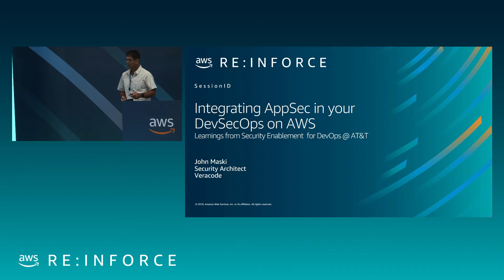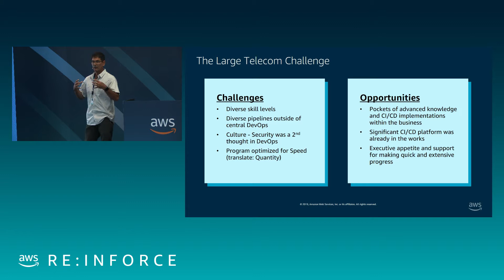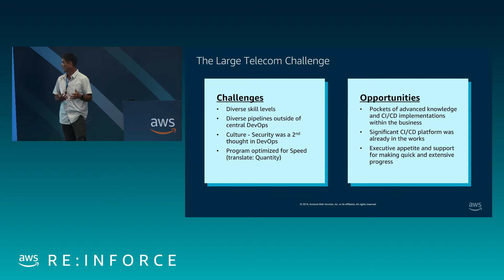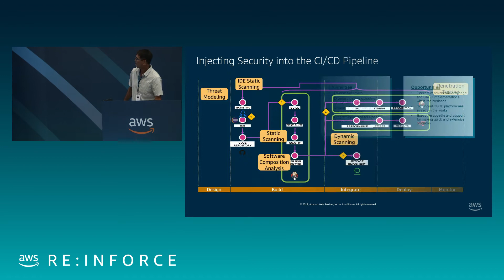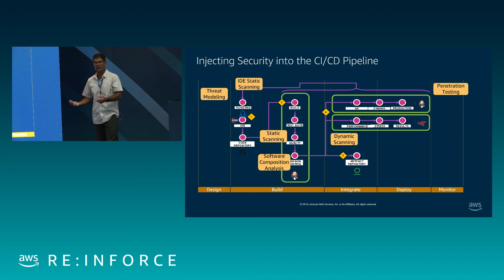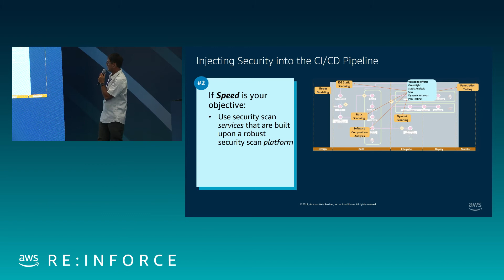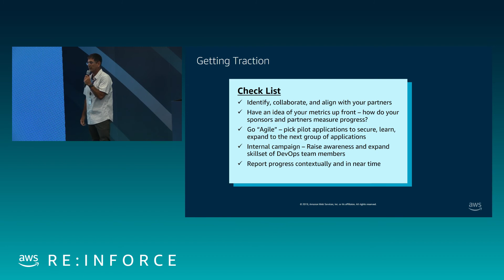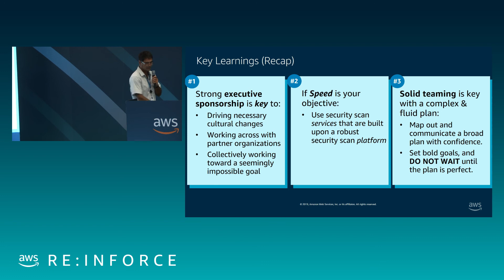AWS re:Inforce 2019: Integrating AppSec into Your DevSecOps on AWS (DEM14)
DevSecOps is driving the use of security testing throughout the application lifecycle, from initial development to production monitoring. Application security (AppSec) testing is unlike other forms of security in that it directly impacts the daily routines of developers. David Wayland, former developer and current Director of Enterprise Application Security for a Fortune 500 financial institution, discusses securing CI/CD pipelines from his unique development and security team perspective. He reveals best practices gained from his nearly 10 years of running AppSec programs – including one currently migrating to the cloud - that can be used to drive your own DevSecOps success.

 Presenter(s):
-  John Maski, Veracode